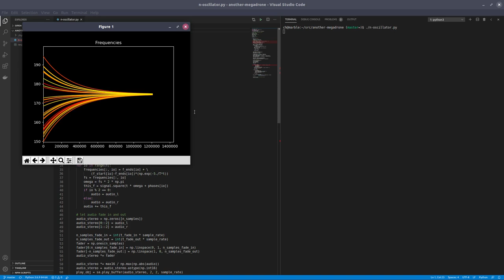Noisevember 09 MEGADRONE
Today I decided that I needed my own scalable N-oscilator megadrone. Like other people It is implemented using and python, of cause. And numpy, matplotlib and all the rest.